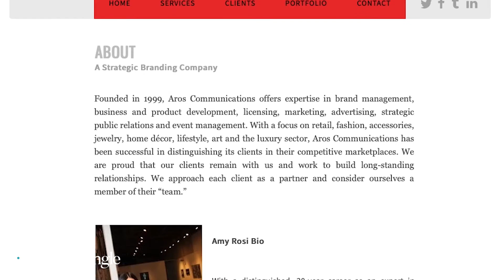Amy Rosi, AROS Communications | Fashion Mingle | Mingle Mentor Sessions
Mingle Mentor Sessions is a part of NYFW Networking Week hosted by Fashion Mingle each season during New York Fashion Week.

Amy Rosi founded Aros Communications in 1999 and offers expertise in brand management, business development, licensing, marketing, advertising, and strategic public relations.

With a focus on fashion, jewelry, accessories, home décor, lifestyle and the luxury sector, the Aros roster of clients includes: A Pea in the Pod, Barnes & Noble, Bergdorf Goodman, BMWi, Jane Seymour Brand, Cartier, Countless LuAnn brand, David Yurman, Freida Rothman, Katie Scott Design, Madison Avenue BID, Paul Morelli, Saks Inc. ,Hasselblad USA, and the Savannah College of Art and Design.

Register for the next Mingle Mentor Session during NYFW Networking Week Fashion entrepreneurs will meet with top fashion industry executives who can share targeted advice on the challenges of growing a successful fashion or beauty brand. Topics include marketing, production, retail strategy, and legal advice.